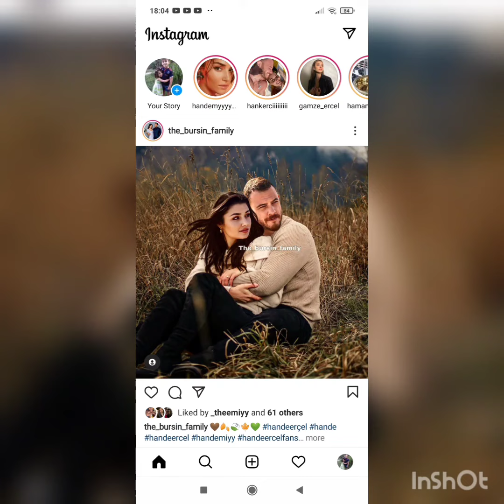HANDE Ercel Ve Kerem Bursinden Muhteşem Görüntüler Geldi